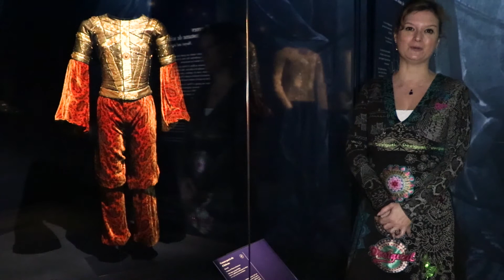"Raymonda", le premier ballet de Rudolf Noureev à l'Opéra de Paris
Pour ce troisième rendez-vous, nous vous proposons de découvrir le premier ballet monté par Rudolf Noureev entant que directeur de la danse à l'Opéra de Paris.
Don de la fondation Rudolf Noureev.